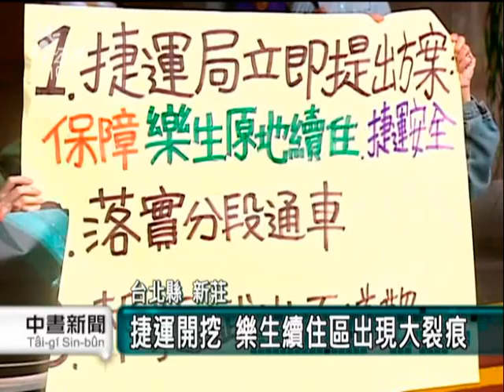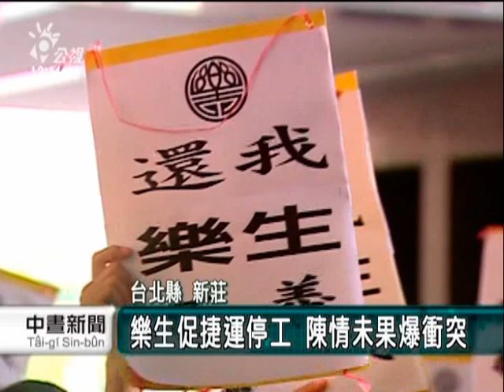2010-08-31公視中晝新聞